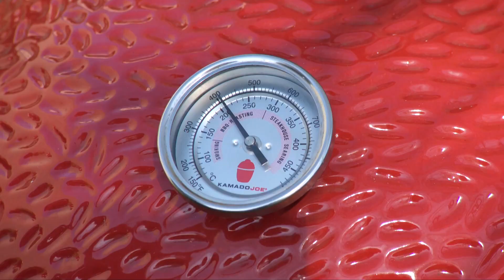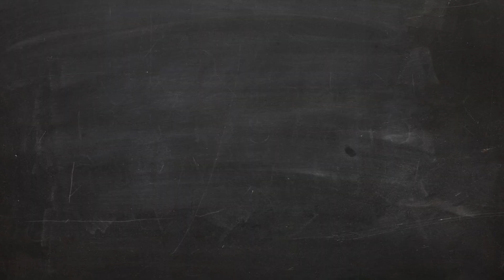LAMSRACK met honing en meloen | Ik BBQ voor jou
Grill meester Ralph de Kok maakt in dit item uit de uitzending overheerlijke Lamsrack met honing. Daarbij maakt hij een frisse kruidenyoghurt en gegrilde watermeloen. Ralph maakt dit BBQ recept klaar op een keramische BBQ van het merk Kamado Joe. Een heerlijk zomers BBQ gerecht. Loopt het water ook bij jou hiervan in de mond? Ralph vertelt in deze video hoe je het maakt en het recept kun je teruglezen op de website.

OVER IK BBQ VOOR JOU
‘Ik BBQ voor Jou’ is het Nederlandse platform met alles over succesvol barbecueën! Wij zijn er op televisie en online. Wij bieden inspiratie voor gezonde, culinaire barbecue gerechten. We vertellen je alles over BBQ producten, BBQ technieken en BBQ accessoires. Alle video’s zijn gratis te bekijken.

CONTACT MET PRODUCENT
Ik BBQ voor jou wordt geproduceerd door SHH Productions, producent van video content voor televisie, online en videomarketing. Voor meer informatie ga je naar

BBQ recept | LAMSRACK met honing en meloen | Ik BBQ voor jou